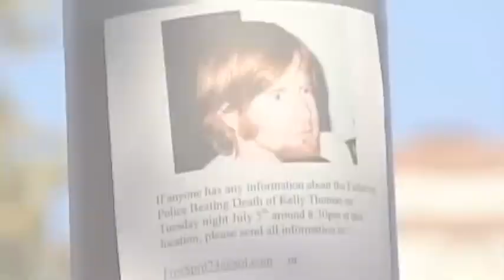Unnecessary Force Movie Trailer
The new trailer for the new Costa Mantis Film Unnecessary Force which deals directly with the problem and the rise of the intensity of Police Brutality and use of Unnecessary Force by police departments against their citizens.
The director tells the stories of Fullerton resident Kelly Thomas who was beaten to death by six Fullerton Police Department Officers as well as a number of other high profile and other unknown cases.